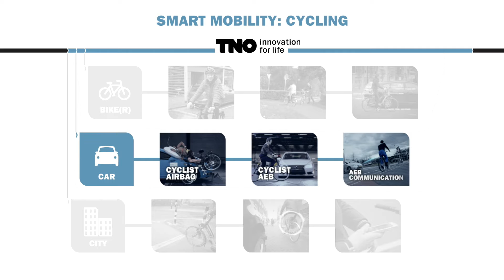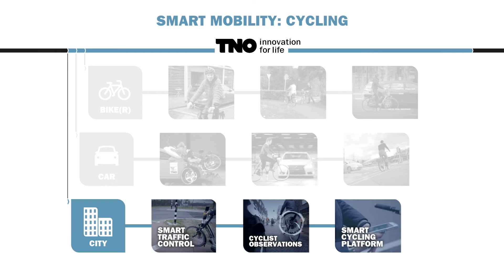TNO develops the intelligent bicycle and improves the safety and comfort of cycling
TNO has reached the news with the development of the intelligent bicycle, but this is not the only innovation TNO is working on to improve the safety and comfort of cycling.
View this movie and discover the cycling innovations TNO is working on.